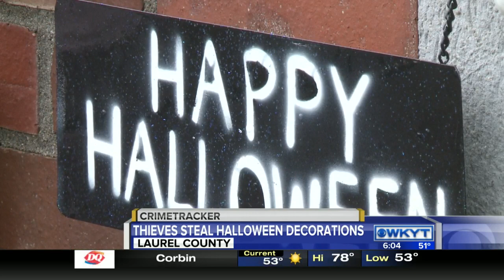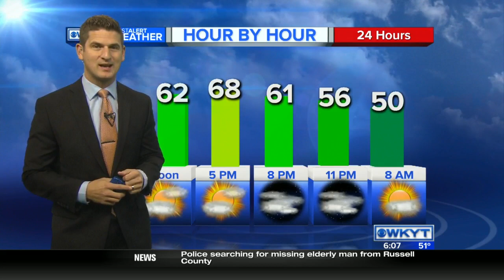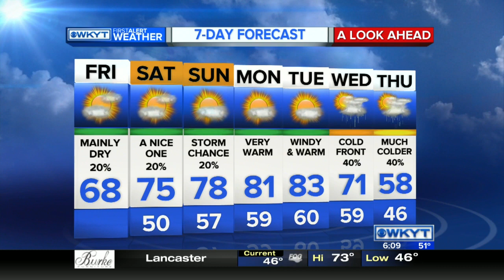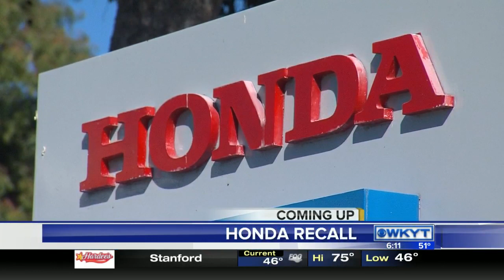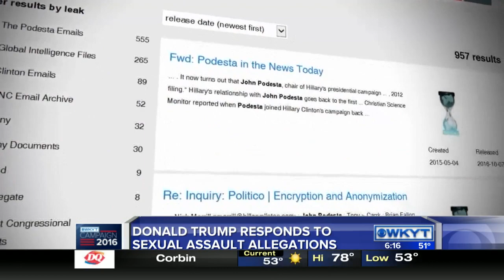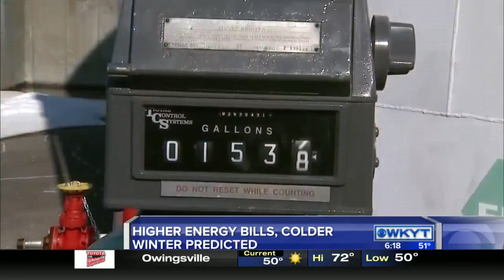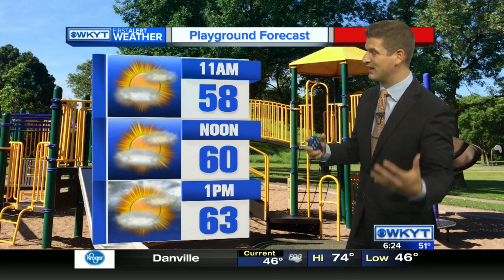WKYT This Morning at 6:00 AM Friday, October 14, 2016